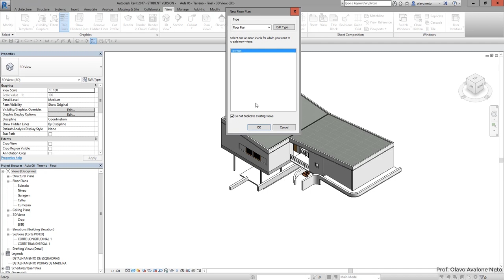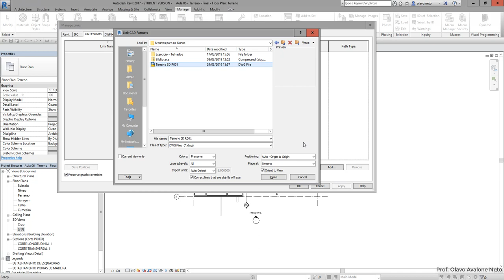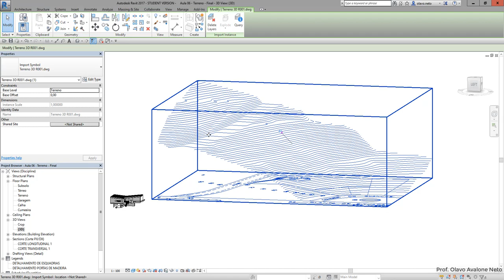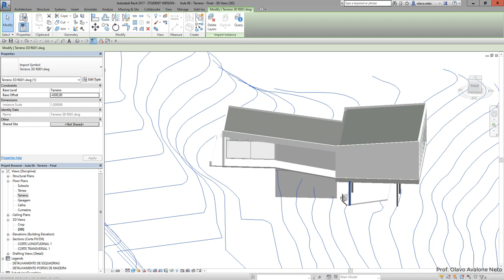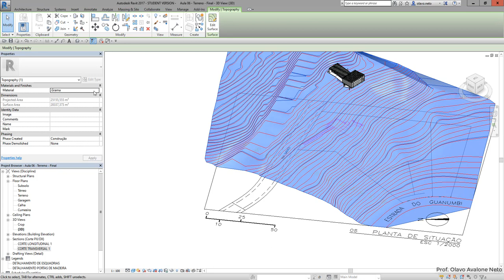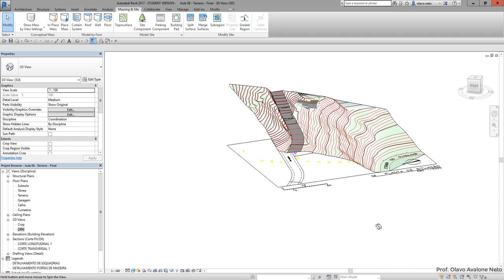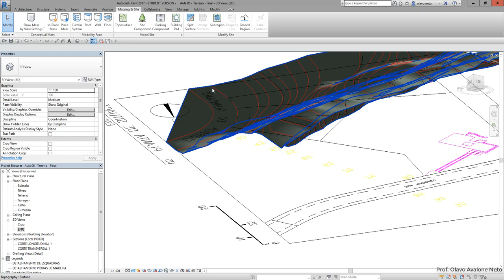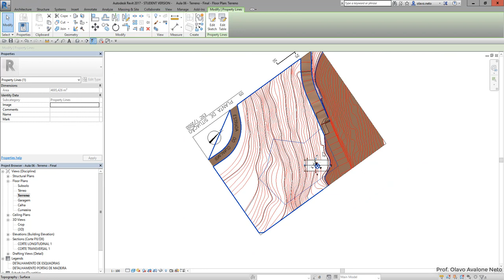Modelamento Virtual II 2019.1 - Aula 06 A - Terreno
Conteúdo: vincular arquivos do CAD e criação de terrenos.